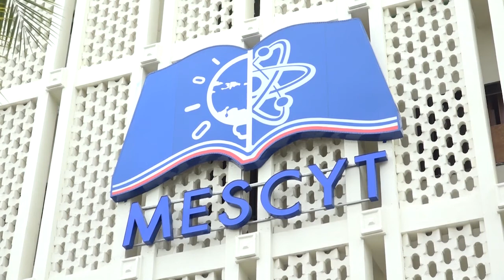Mescyt convoca rectores para el lunes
El Ministerio de Educación Superior Ciencia y Tecnología (MESCYT) convocó a los rectores de las universidades a un taller el próximo 22 de marzo, donde se decidirá el retorno presencial a las aulas.